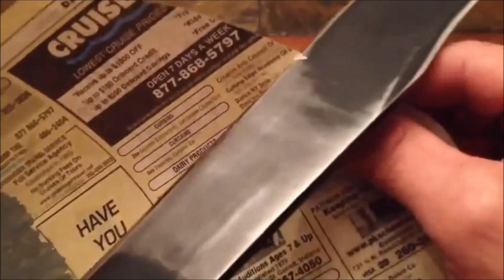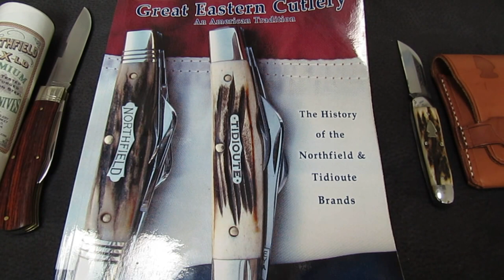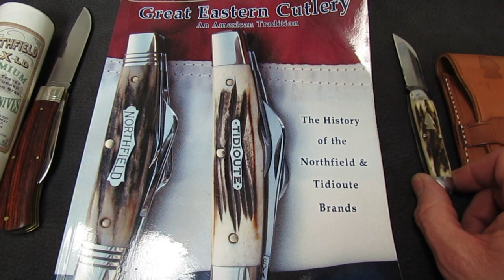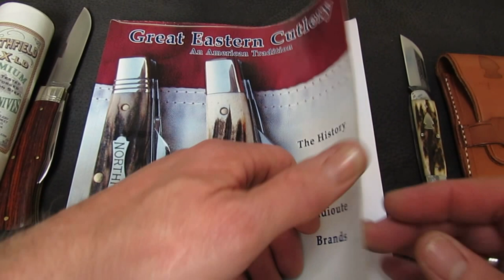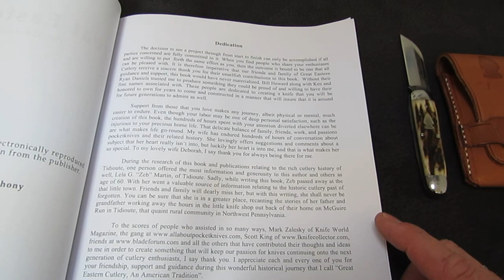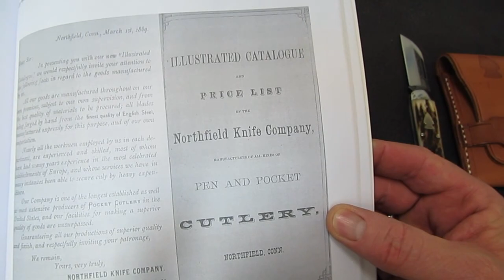Traditional Knife Talk: New Video Series Announcement!!!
Here's a "longer than it needed to be" video about an upcoming video series on traditional knives on TheApostleP channel.  With the help of my YouTube buddy Steve, channel name "Howabouthetruth," in the form of knife inventory and research, we'll be bringing you some pretty cool knives and lots of history.

If you want to get started on your own trip through traditional knife History, check out the book in this video.  It's a wealth of information for the knife knut!